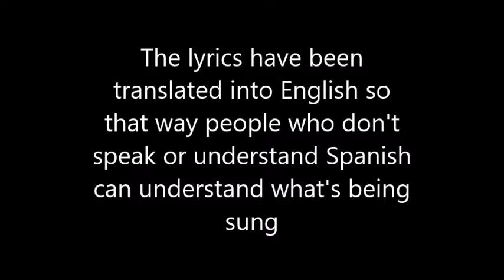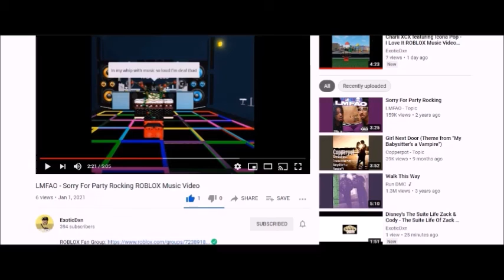Maluma - El Tiki ROBLOX Music Video